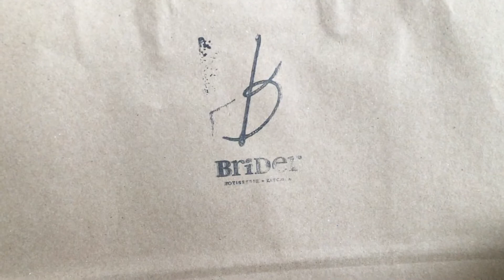I Did WHAT?!? (Gay Pride Weekend) | HBCorrespondence Vlog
Thank you so much for any love and support!